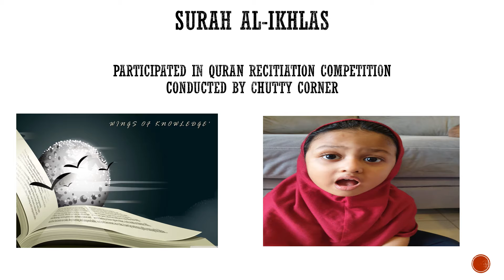Surah Al Ikhlas